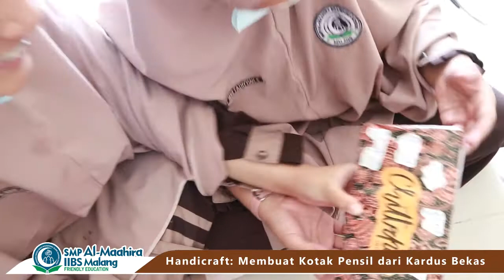Kardus Bekas Bisa JADI INI di Tangan Santriwati SMP Al-Maahira IIBS Malang | Handicraft 27-02-21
Video ini diambil pada hari Sabtu, 27 Februari 2021 dalam moment Ekstrakurikuler membuat Handicraft. Kali ini Santriwati SMP Al-Maahira IIBS Malang membuat kotak pensil dari kardus bekas. Selamat menyimak videonya.

Yuk, daftar ke SMP & SMA Al-Maahira IIBS Malang. Sekolah Sambil Mondok, asyiiik lho .

Kunjungi juga Sosmed kami (Fb, Ig, dan Youtube) di @almaahiraiibsmlg.

Bisa juga dengan mengunjungi kampus Al-Maahira IIBS Malang secara langsung di dalam perumahan Tirtasani Royal Resort Malang, Karangploso Wetan, Kabupaten Malang, Jawa Timur, Indonesia.